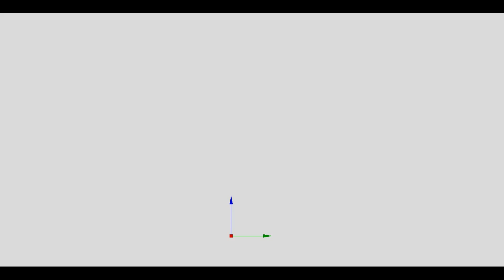Sargeras (Evil) [By Vaanel]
Hey guys!
This is Sargeras The Destroyer. Official art by Blizzard and the model by me ^^
Because the special effects didnt show in the preview program I had to shoot a short clip for you guys in another preview which is of lower video quality.

Anywayz I hope you'll enjoy!

Greets from Holland!

Credits to Blizzard of course for the base model.